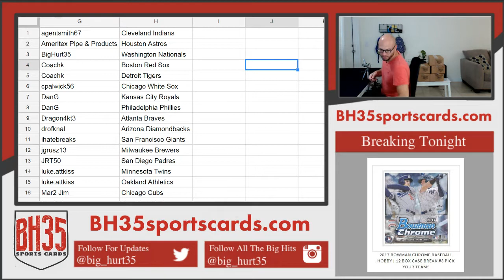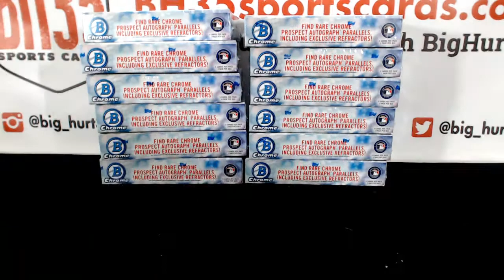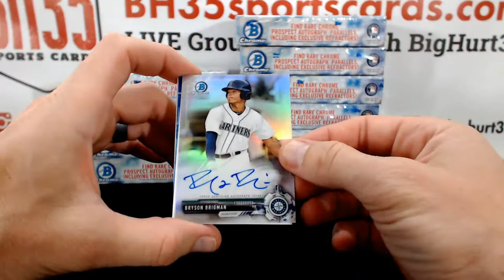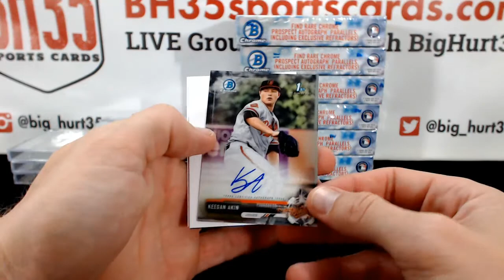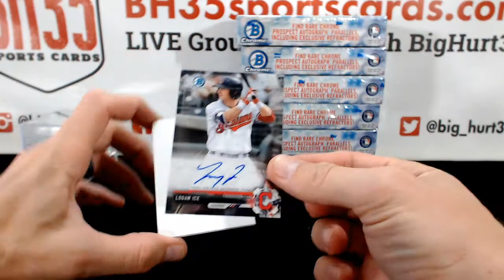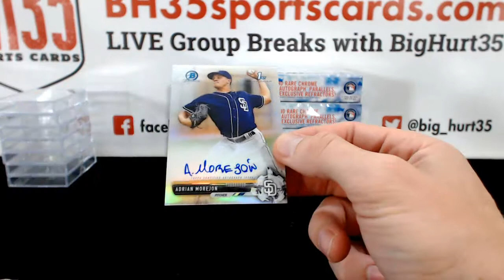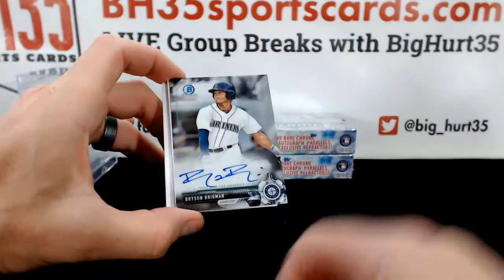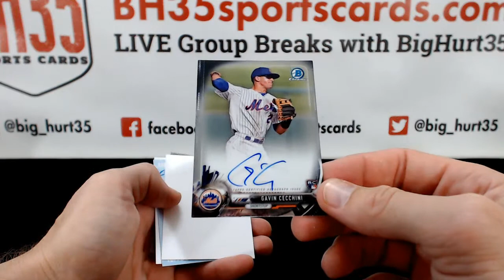2017 Bowman Chrome Baseball HTA Choice | 12 Box Case Break #2 Pick Your Teams